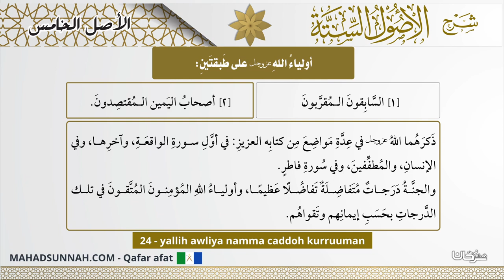24 Yallih Awliya Namma Caddoh Kurruuman أولياء الله تعالى على طبقتين